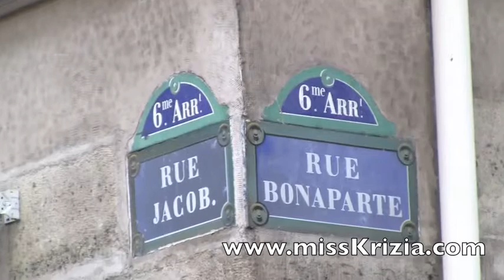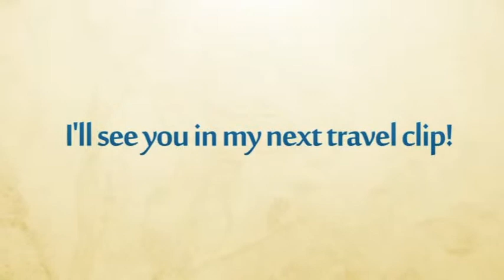PARIS - ST-GERMAIN DES PRES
Paris [France] Saint-Germain Des Pres is an amazing neighourhood in Paris [France]! St-Germain-des-Prés was originally a little market town formed around the abbey of St. Germain. Ultimately, it came to be known as a center of intellectualism; the Café de Flore and the Deux Magots were popular hangouts for such minds as Vian, Sartre, and Simone de Beauvoir.

[paris france]
[paris city]
[travel from london to paris]
[places to stay in paris]
[paris tours ]
[paris shopping]
[paris attractions]
[things to do in paris]
[paris sightseeing]
[paris tourism]
[tourist attractions in paris]
[places to visit in paris]
[paris tourist attractions]
[visiting paris]
[best of paris]